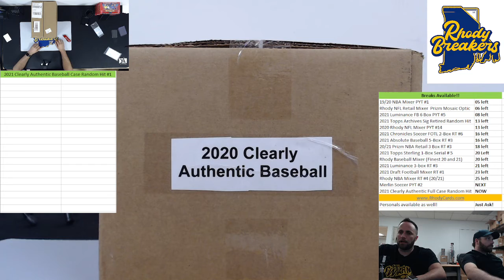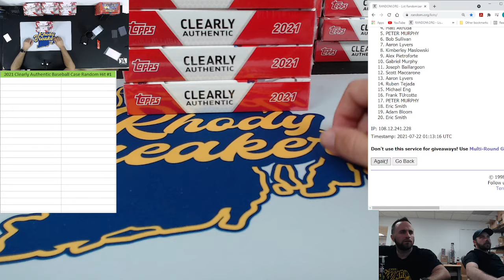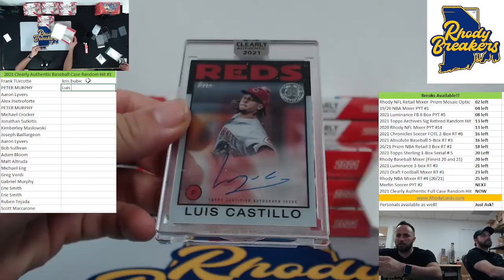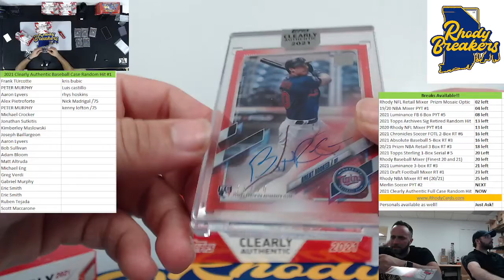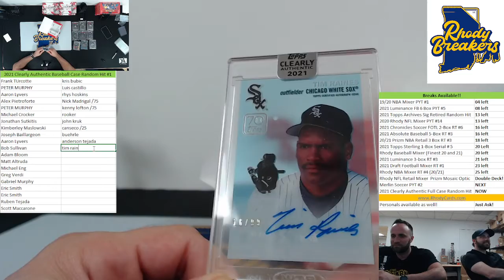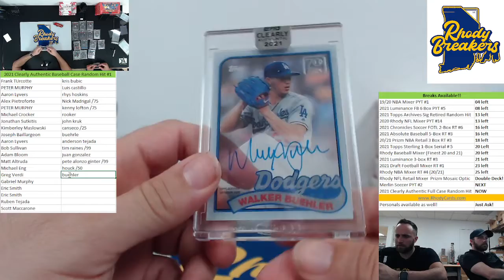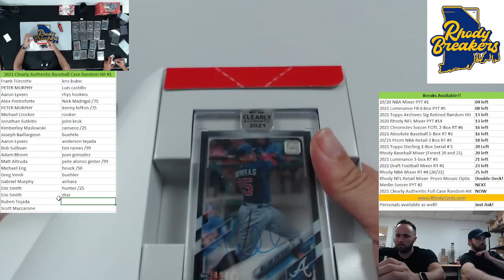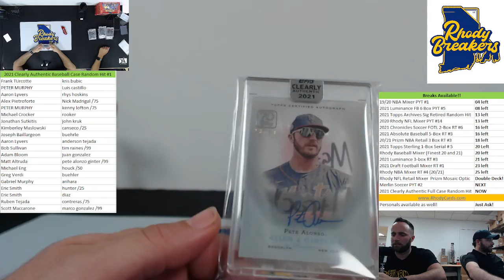2021 Clearly Authentic Baseball Case Random Hit #1